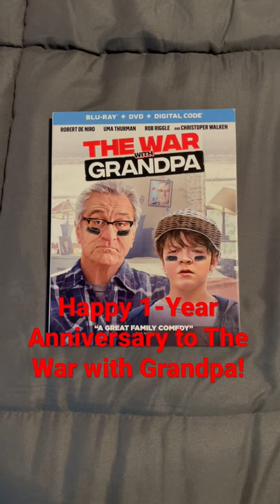Happy 1-Year Anniversary to The War with Grandpa!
On this day in 2020, The War with Grandpa came out in theaters. Happy 1-Year Anniversary!